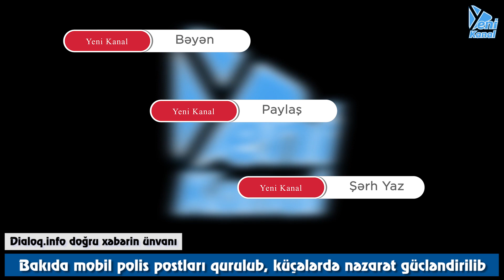Bakıda mobil polis postları qurulub, küçələrdə nəzarət gücləndirilib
Həftəsonu sərt karantin rejiminin elan edildiyi paytaxt Bakıda mobil polis postları qurulub, küçələrdə nəzarət gücləndirilib.

İstər piyadaların, istərsə də sürücülərin hər birinin icazəsi elektron sistem vasitəsilə yoxlanır. Ötən həftələrdən fərqli olaraq postlar daim eyni yerdə təşkil edilmir. Mütəmadi olaraq polis postlarının yerləri dəyişdirilir.

Postlar həm əsas prospektlərdə, həm də ikinci dərəcəli yollarda təşkil edilir. Proses sürətli şəkildə həyata keçirildiyində yollarda tıxaca səbəb olmur.

Polis əməkdaşları həmçinin küçə və parklarda, yaşayış yerlərinin yaxınlığında da yoxlama həyata keçirir.

Röya İsrafilova Yeni Kanal